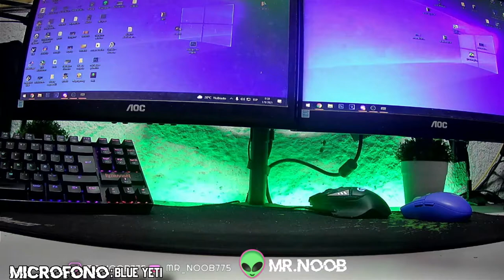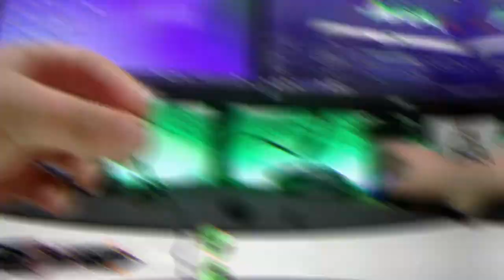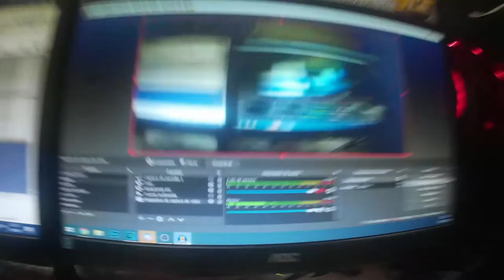🔥 EL Microfono mas BARATO de MERCADO LIBRE 🔥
♦En este video vamos a ver el microfono mas barato de TODO mercado libre uruguay! vale la pena? lo veremos! ♦
۩redessociales۩
▬▬▬▬▬▬▬▬▬▬ஜ۩۞۩ஜ▬▬▬▬▬▬▬▬▬▬
MI PC PRINCIPAL:
8gb de ram ddr3 1333Mhz
240 GB SSD
1TB HDD